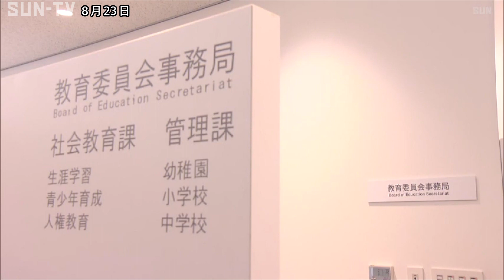セクハラ疑惑払拭できず 太子町教育長が辞職願を提出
兵庫県太子町の楢野教育長からセクハラを受けたとして40代の女性教育委員が辞任した問題で、楢野教育長は市長と教育委員会に辞職願を提出しました。

兵庫県太子町の40代の女性教育委員は2022年5月に楢野正樹教育長に食事に誘われ、手を握られるなどのセクハラを受けたとして7月に辞職願を提出し、教育委員会で認められました。

太子町教育委員会によりますと、楢野教育長はこれまで「セクハラ行為は一切なかった」と否定していましたが、22日に市長と教育委員会に辞職願を提出しました。

これを受け、教育委員会は23日午後1時から臨時会議を開き、楢野教育長の辞職を認める見通しです。

承認されれば楢野教育長は8月26日で辞職となり、教育委員会によりますと後任はまだ決まっていないということです。